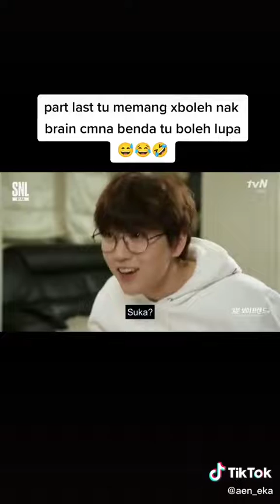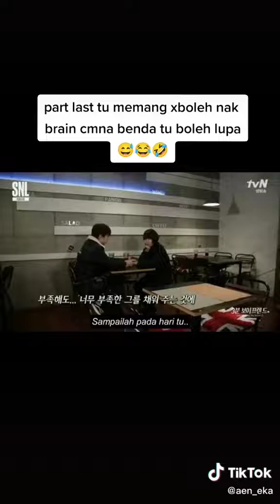sakit kepala tengok video nie🤣🤣